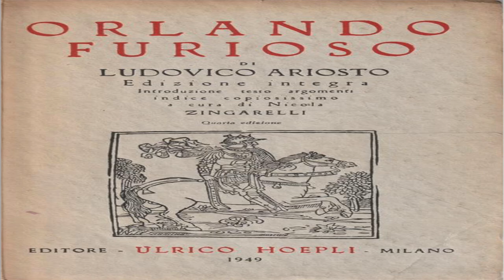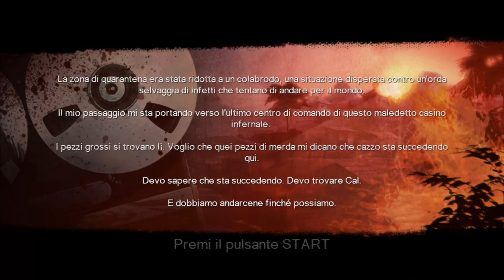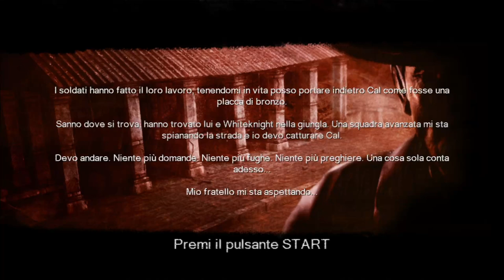SHELLSHOCK 2 BLOOD TRAILS EP 3 "La vendetta dei MikyCong"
uddio uddio i cazzi

-Maffin